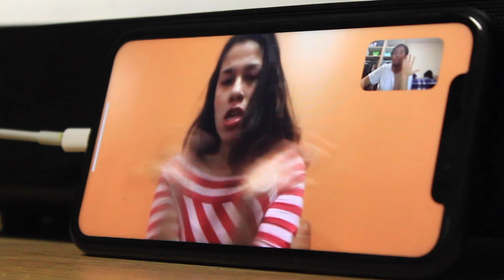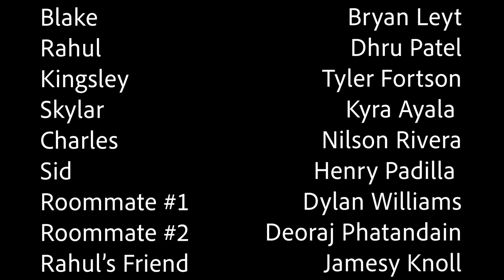Trick! - Short Comedy Film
Trick! (2020) Film

Plot: Four friends are going to the Halloween store in Downtown Rochester, but the scaredy-cat boy in the friend group never fond of Halloween stuff. Unlucky for them, a scare prank goes completely wrong. They need to fix everything that they made a terrible mistake.

Directed, produced and written by Andrew J. Quinonez
Edited by Rafael Montez
Filmed by Andrew J. Quinonez

Starred with
Bryan Leyt as Blake
Dhru Patel as Rahul
Nilson J. Rivera as Charles
Tyler Fortson as Kingsley
Henry Padilla as Henry

An Andrew Jude Quiz Film